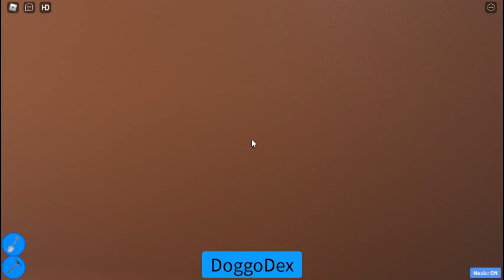jugando find the doggos en roblox